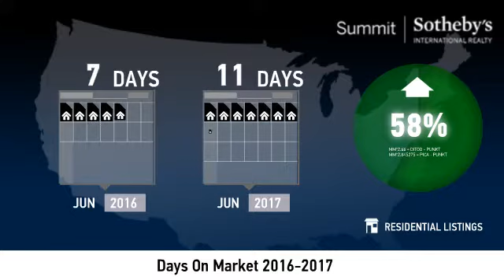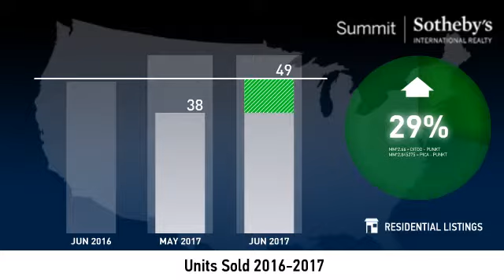Murray - 84107 - July 2017 Real Estate Market Update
Real estate is local, which is why we offer you current and historical data from our local Park City MLS to produce detailed, highly visual and easy to interpret videos that clearly demonstrate market trends for Murray - 84107.